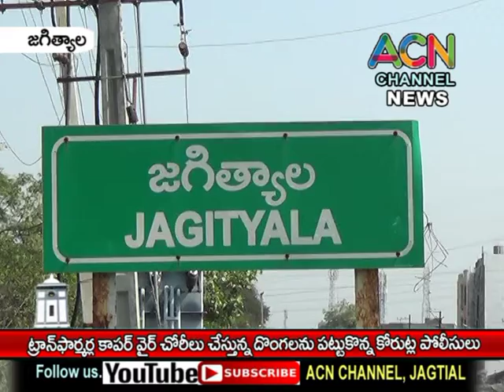జగిత్యాల జిల్లాలో ట్రాన్స్ ఫార్మర్ కాపర్ వైర్ దొంగలను పట్టుకొన్న కోరుట్ల పోలీసులు